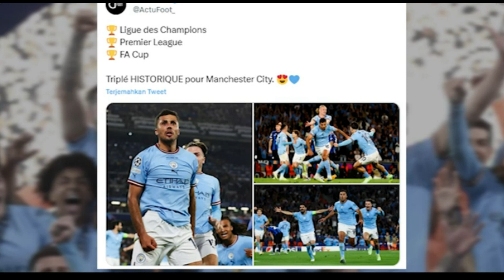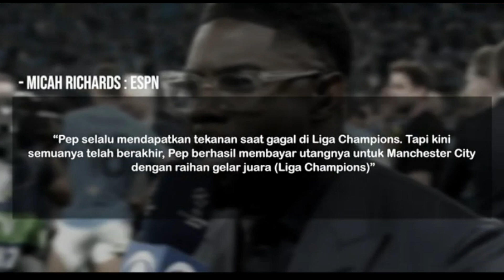Manchester City win the Treble with Rodri and Ederson the heroes against Inter